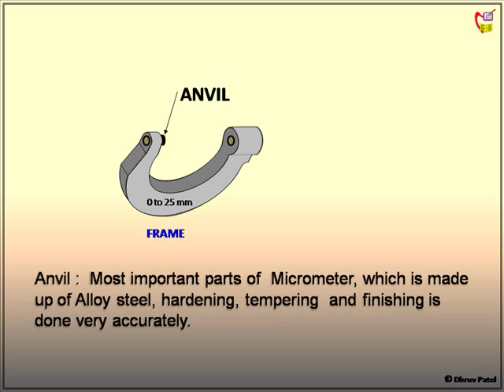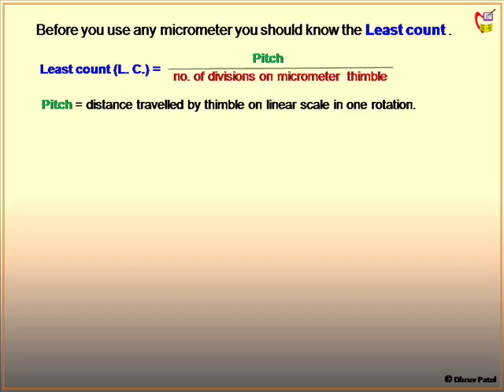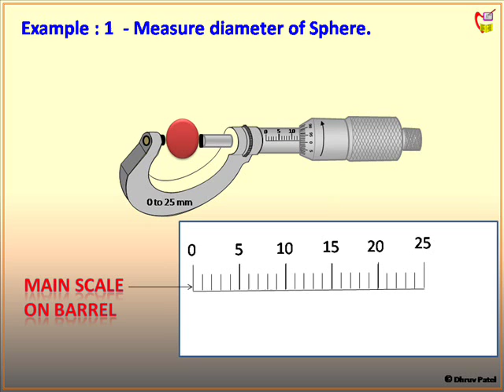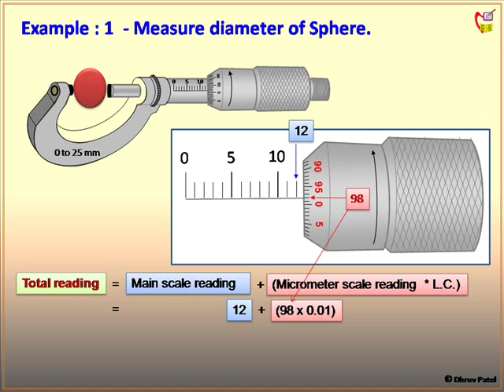Micrometer, Reading and its construction, ITI fitter practical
Screw gauge or micrometer screw gauge is a measuring instrument used for precision measurement. Frame : Made up of Dropped Forged steel or  Malleable Steel. All other parts joint with frame.Anvil :  Most important parts of  Micrometer, which is made up of Alloy steel, hardening, tempering  and finishing is done very accurately.  Spindle : Is made up of Nickel Chrome metal, which is also hardened, Grind and accurately made. Which is move to and fro as we rotate thimble. The maximum displacement of spindle is 25 mm.